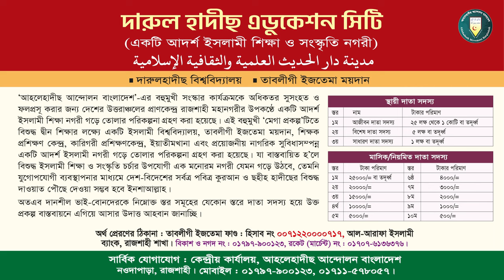তাবলীগ ইজতেমার হারিয়ে যাওয়া মূল্যবান ভিডিও | ২টি চিরন্তন মুজিযা মুসলিম জাতির মুক্তির পথ | ড. গালিব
বিষয় : দু'টি চিরন্তন মুজিযা